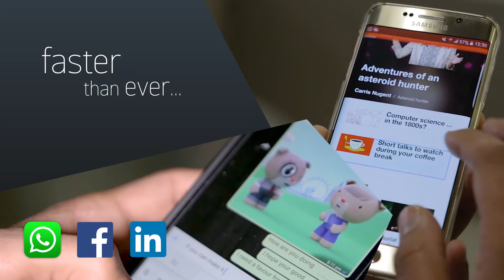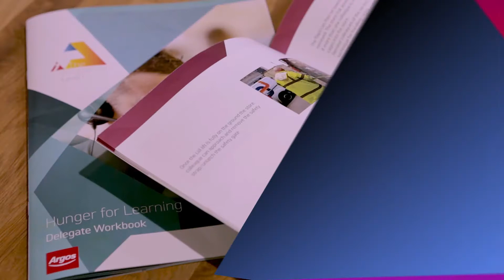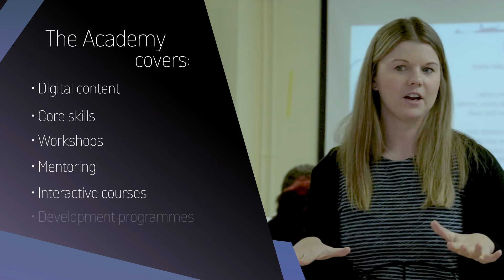The Academy Promo